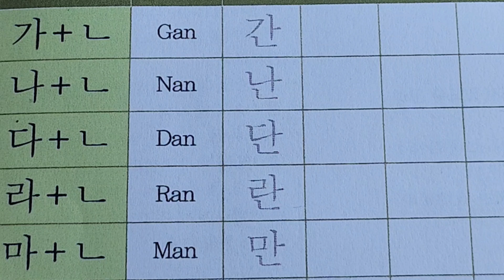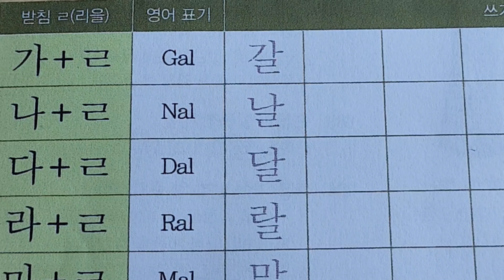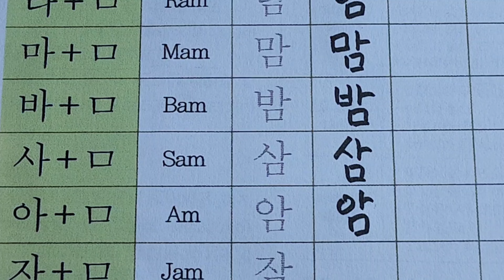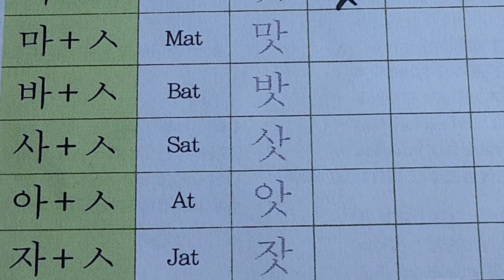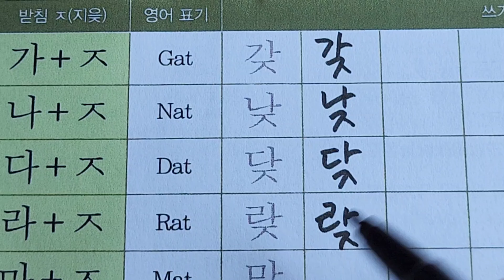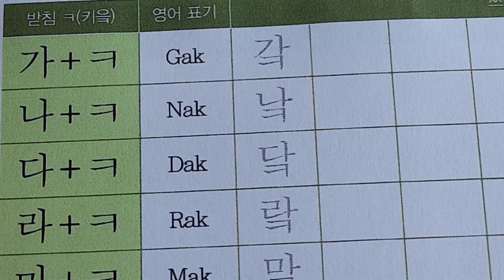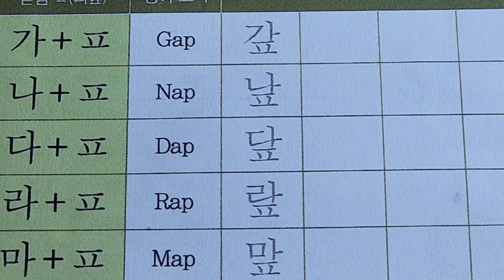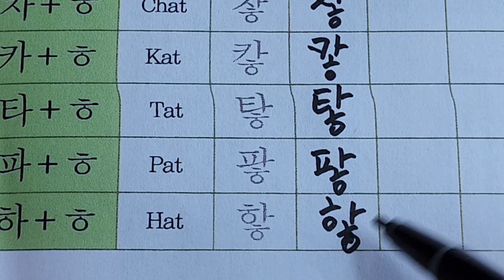Writing Hangul final consonants #10 @hikorea88 ​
The final consonants of Hangeul do not create new letters, but reuse the letters used in the initial consonants. That is, every consonant can be rewritten as a consonant. Don't write the bases side by side, always attach them underneath.
A letter with a consonant consists of a beginning, a middle, and a final sub-part, and is written in the order of consonants, vowels, and consonants.

All consonants are used again as consonants, but only 7 consonants are pronounced. That is, ㄱ, ㅋ, ㄲ are pronounced as [ㄱ], ㄴ as [ㄴ], and ㄷ,ㅅ,ㅆ,ㅈ,ㅊ,ㅌ,ㅎ  are pronounced as [ㄷ].
ㄹ is pronounced as [ㄹ], ㅁ as [ㅁ], ㅂ,ㅍ as [ㅂ], and ㅇ as [ㅇ]. Therefore, the  final consonant sounds are only pronounced in 7 letters: ㄱ, ㄴ, ㄷ, ㄹ, ㅁ, ㅂ, ㅇ. Then, let's pronounce it while writing the supporting letters.

한국스마트교육원장
스마트폰 활용지도사 검정위원및 출제위원
SNS마케팅지도사 검정위원및 출제위원
디지털 마케팅학 전공
'유튜브쉽게배우기' 저자
'SNS마케팅쉽게배우기' 저자
'스마트폰쉽게배우기' 저자
강의경력 10년
홈페이지 ksoh1114.modoo.at